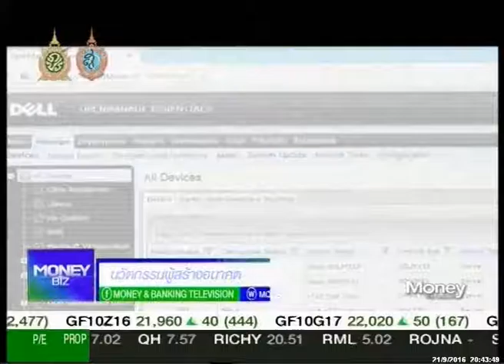รายการ Moneybiz_วันที่ 21 กันยายน 2559 (เบรก3)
รายการ Moneybiz_วันที่ 21 กันยายน 2559 (เบรก3). แล­ะคุ­ณผู้ชมสามารถติดตามรับชมข้อมูลข่­าวสา­­รการ­ลงทุนต่างๆได้ที่รายการ Money Biz เป็นประจำทุกวันจันทร์-ศุกร์ เวลา 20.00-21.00 ทางสถานีโทรทัศน์ Money Chanel True Vision ช่อง 47 (ในกล่องรุ่น SD) และ ช่อง 782 (ในกล่องรุ่น HD)